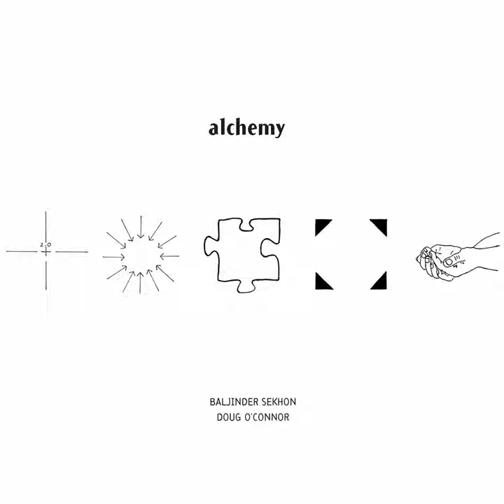Sonata of Puzzles: III. Crossword on Fire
Sonata of Puzzles: III. Crossword on Fire · Doug O'Connor · Jeremy Vigil

Baljinder Sekhon: Alchemy

Artist: Doug O'Connor
Artist: Jeremy Vigil
Composer: Baljinder Sekhon